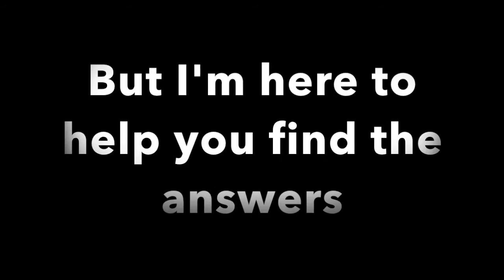Channel Trailer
My new channel trailer, the other one was so out-dated and low quality, this one I much prefer! xoxo Alyssa